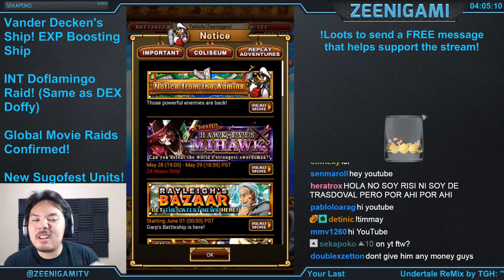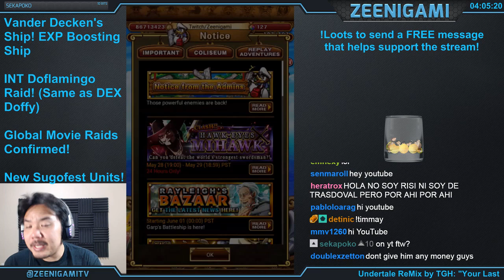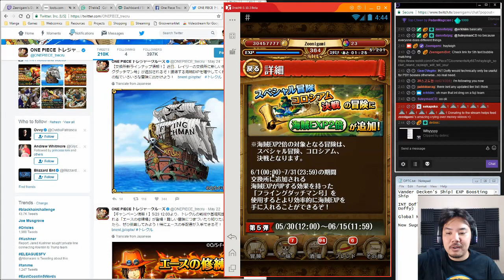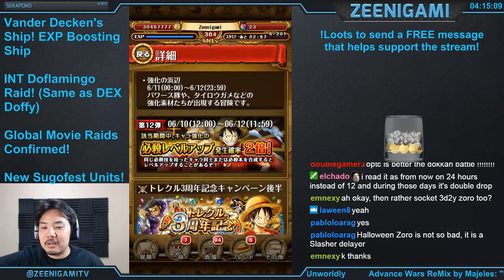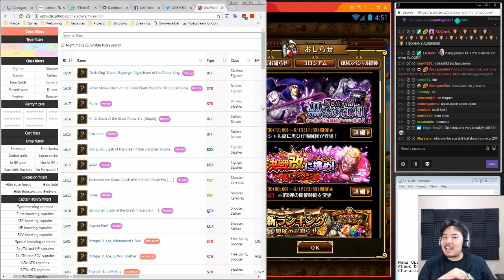6+ Rayleigh, Legend Enel, Movie Raids Return! [One Piece Treasure Cruise]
Global One Piece Treasure Cruise is getting the movie raid bosses, Shiki, Zephyr, and Gild Tesoro back! They'll be here for a limited time, so farm them hard! The new Enel Legend and Sugofest character details are on the database, and my character ranking video going over them and 6+ Rayleigh in detail will be out later today.

Karlos_Baron
supercrazyapple
Padanmagician
Akeck1234
UsoppTheWeaboo